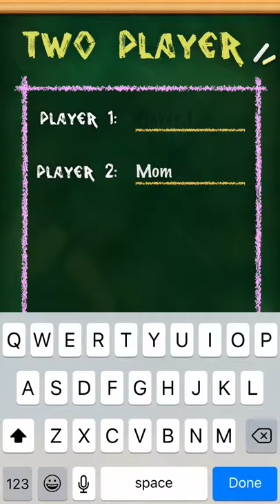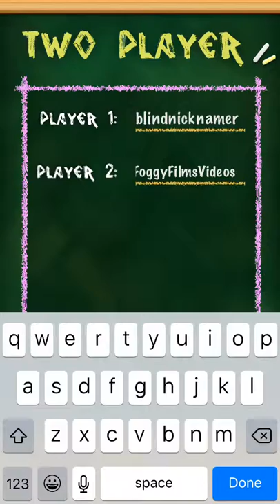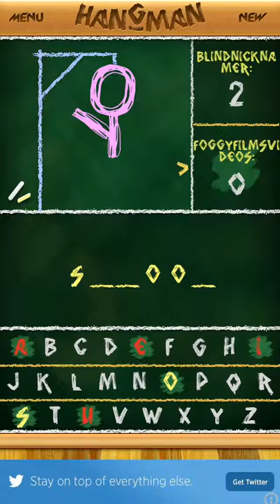Hangman with Foggy Film Videos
Today we play hangman with a guest.